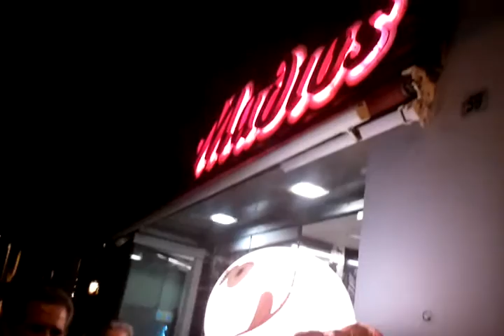video-2011-06-13-22-43-55 - Ortegos in Greece...ICE CREAM BY THE SEA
June 13th, 2011...We went for some ice cream down by the sea on the Monodendri road. It was A LOT of fun! Check out Mr. IceCream.